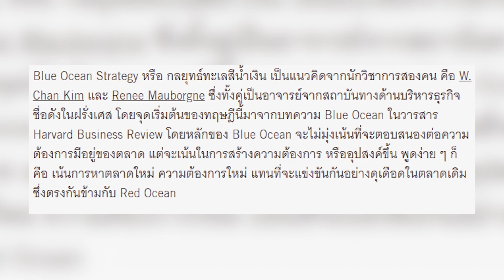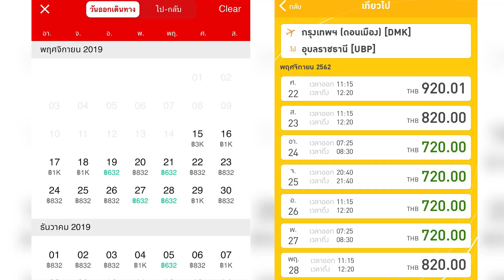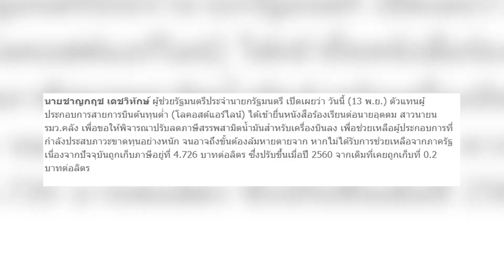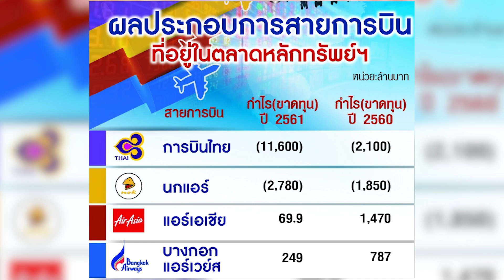โลว์คอสต์แอร์ไลน์ยังเจ๊งได้ แล้วใครจะอยู่รอด?